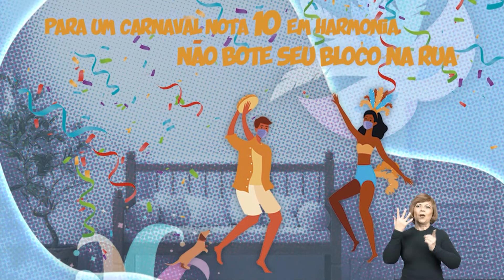MP Cidadão exibe campanha do MPRJ sobre conscientização no carnaval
O programa MP Cidadão exibiu, no dia 14/02, matéria sobre a campanha veiculada nas redes sociais do MPRJ que alerta a população fluminense sobre a responsabilidade de aproveitar o Carnaval longe de aglomerações e tomando os cuidados necessários para evitar a contaminação pelo coronavírus.